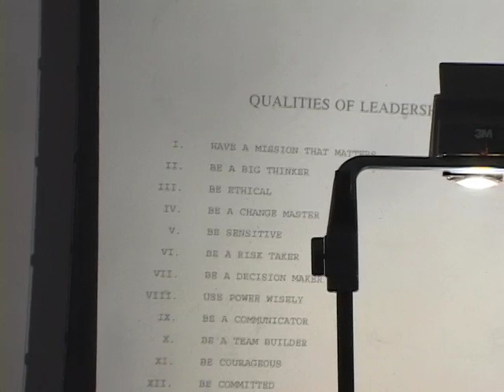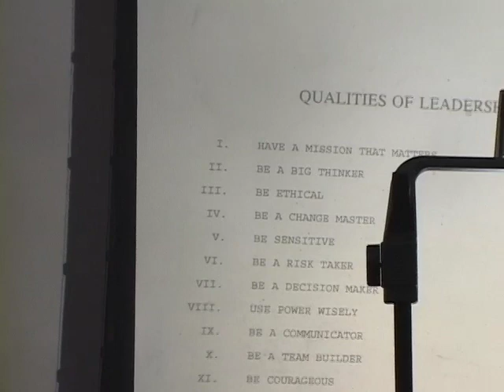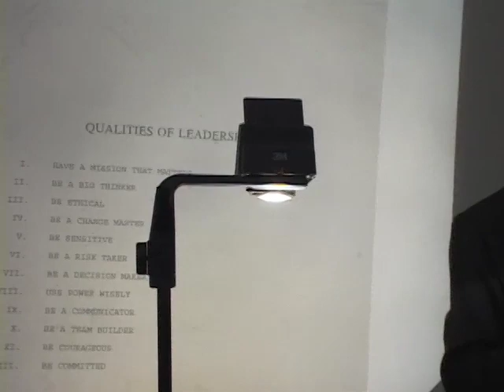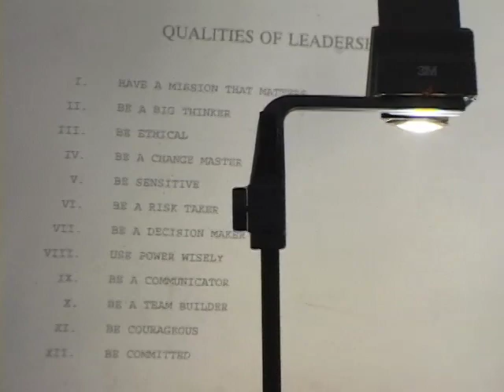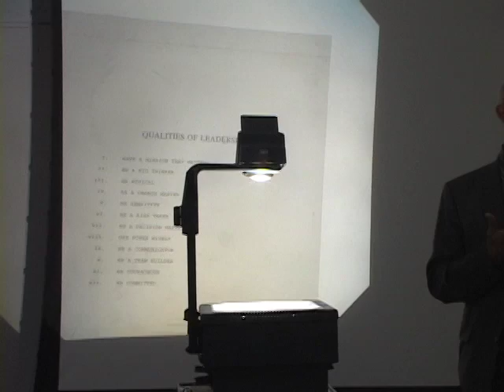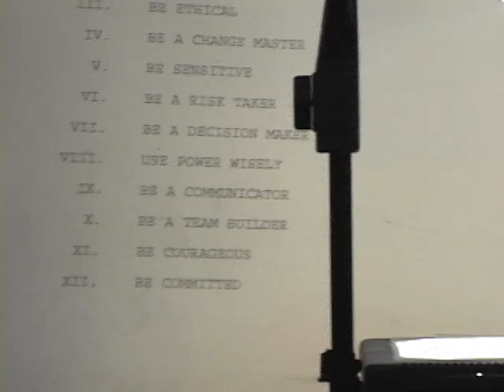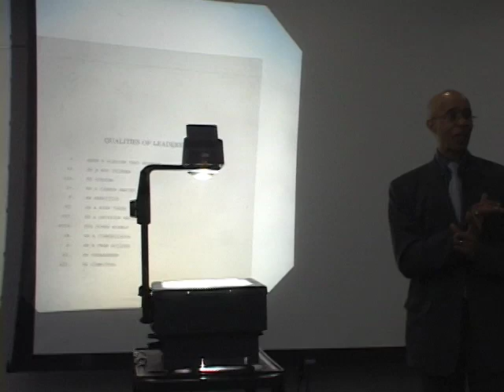UMBC Social Science Forum: Mayoral Leadership During a Crisis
Thursday, March 25 at 7pm (Rescheduled)
Mayoral Leadership During a Crisis: Lessons from Atlanta's First Black Mayor, Maynard Jackson
Robert Holmes, Emeritus Professor of Political Science at Clark Atlanta University

Co-sponsored with the Department of Political Science, the Sondheim Public Affairs Scholars Program, the Maryland Institute for Policy Analysis and Research, and the Department of Public Policy